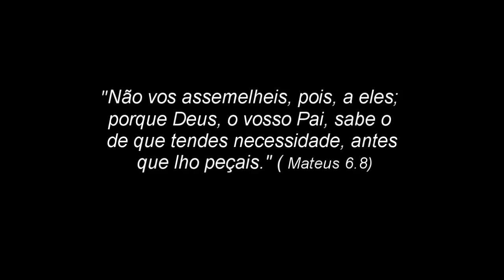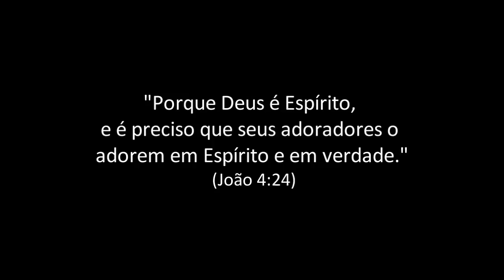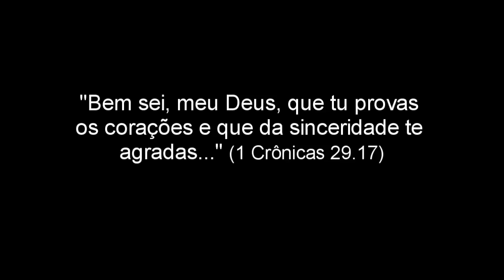Como devemos orar a Deus?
Muitas pessoas acham que pelo fato de Deus conhecer nossas necessidades não precisamos pedir nada a ele. Mas não podemos nos dirigir a Deus apenas para pedir algo.